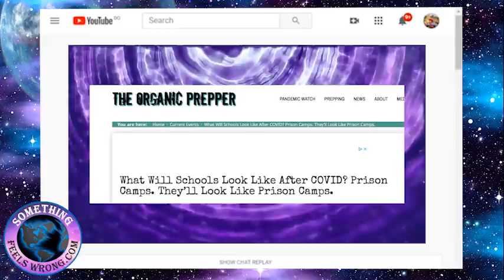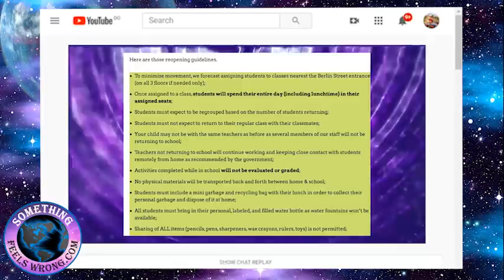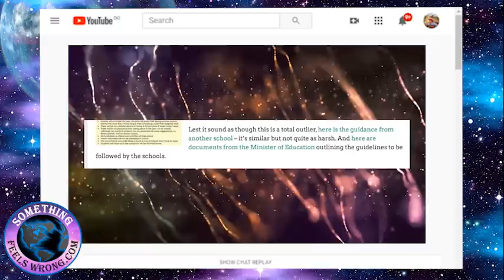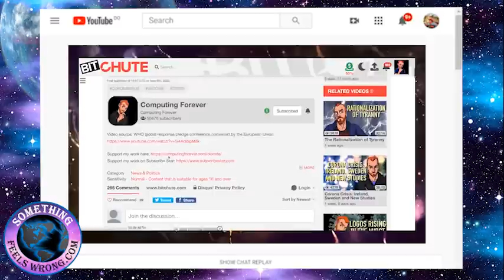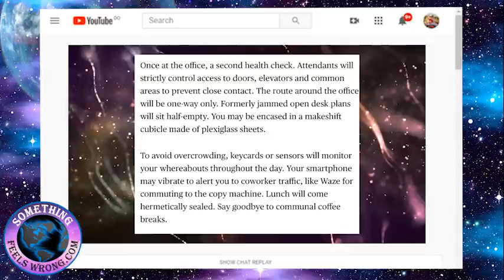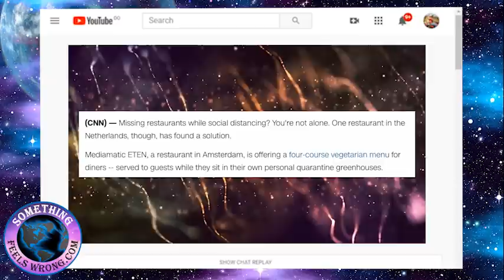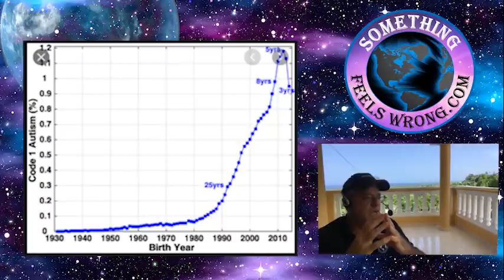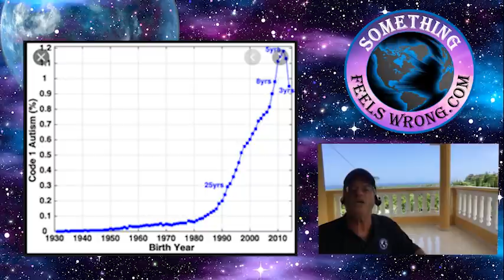What Kind of People Are We Becoming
As someone who’s been mentioning for longer than I’d care to remember how we’ve been divided then re-divided so many times and in so many ways we’ve become oblivious to the fact. The entire planet is in the pre-stages of extreme chaos and the greater majority remains ignorant or at minimal in denial of it. In several prior posts I’ve written on the subject of once freedoms are removed or taxes have been ushered into the citizenry rarely if ever do they return to their original state of being. To all my Canadian readers I remind you of the GST tax that when first introduced was supposed to be for five years only. Last time I checked the GST tax is still in effect two plus decades later.

During this alarming 26 minutes video the question of “What will the schools look like after COVID” came up to be addressed. Daisy Luther of the popular website The Organic Prepper fielded it with a short direct and to the point answer. Luther said “Prison camps! They’ll look like prison camps.” Funny thought just hit me. The mentors thought they did only and began mentioning this over a decade ago! There’s nothing new here in that statement.

To a fair degree public schools have been mirroring certain aspects of prison atmospheres since public schools began their existence.  Here are a couple of quick examples from a long list. The cafeteria atmospheres of both a public school and a prison are very similar to each other. In both places you’ll be seeing prisoners or students lining up with their plastic trays and utensils. In either cafeteria you’ll witness a mirrored image of people slowly moving down a line of similar people waiting to get a relatively equal portion of exactly the same thing. What Am I missing here? Where’s the big difference? Both systems were designed to move large masses of people efficiently so to a degree should be similar.

Another good example would be recess. Does a school YARD not duplicate a prison YARD? Both yards are supervised by armed security personal. Both yards tend to mirror the same assemblies of small to medium sized groups of people sharing the same heritage religion, color or sexual preference. Other than the ages and level of risk most other aspects are nearly identical. Both school yards and prison yards tend to have exercise equipment like pull-up bars or weighs. Just look at any movie that features scenes from a prison yard then a school yard and you’ll see for yourself there are several commonalities between them both.

Humanity is being reprogrammed once again. Restaurants, bars, sporting events and even schools will all change to adapt with the new policies of social distancing.

Artist: Audionautix
Title: Straighty Baby